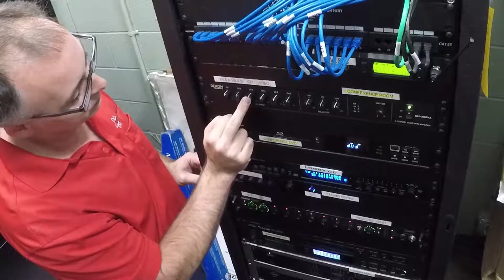Audio Equipment Ruby - Instructional Video